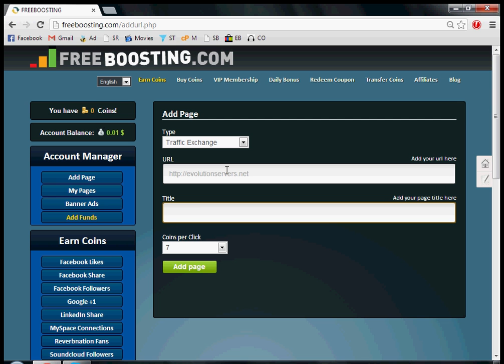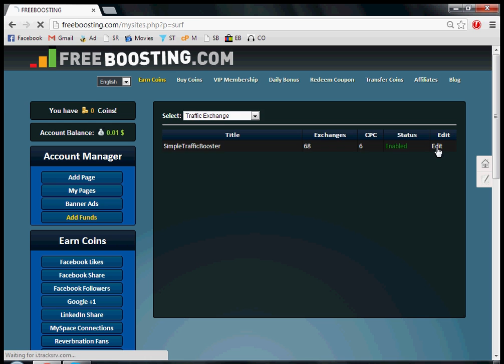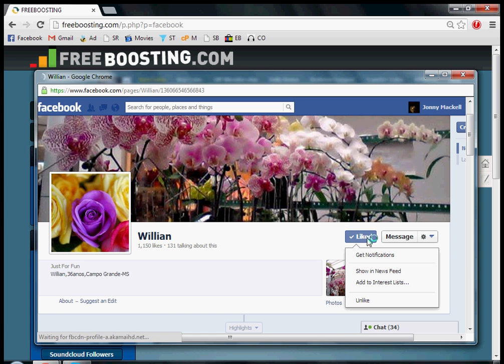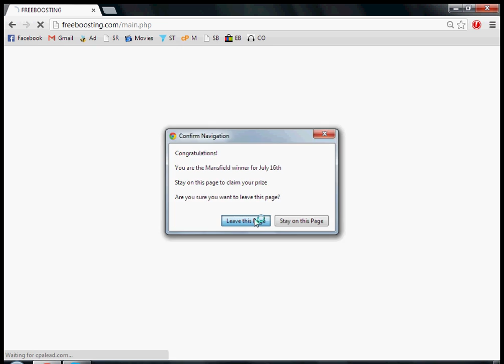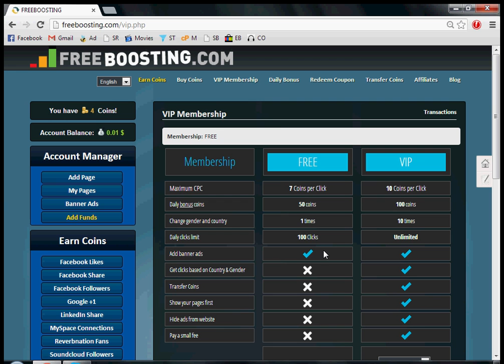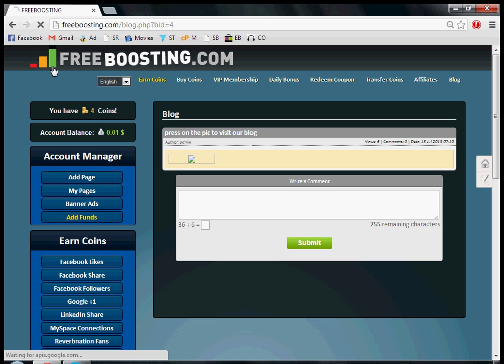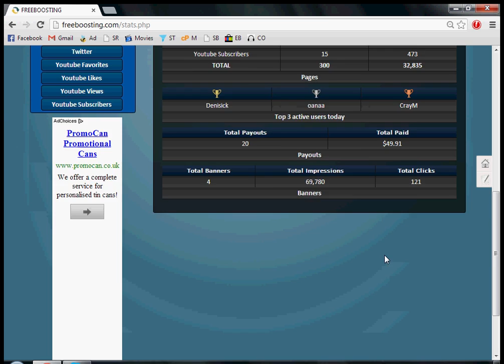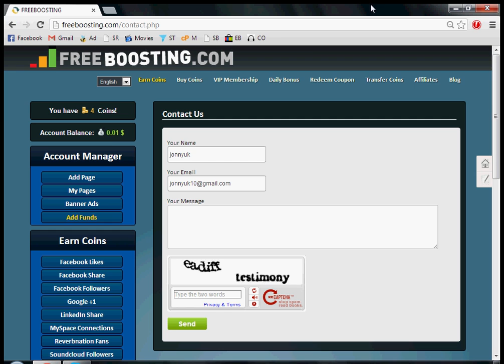tutorial how to use freeboosting.com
tutorial video showing you step by step how to use freeboosting.com